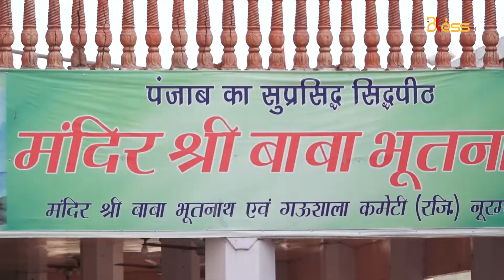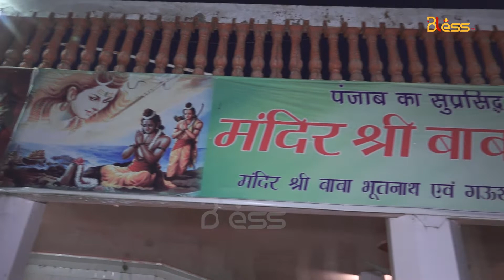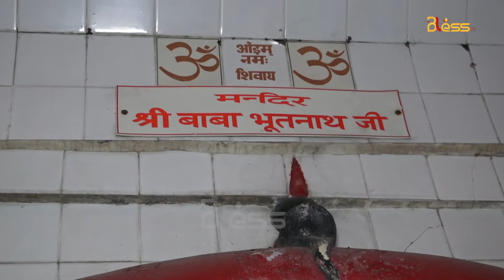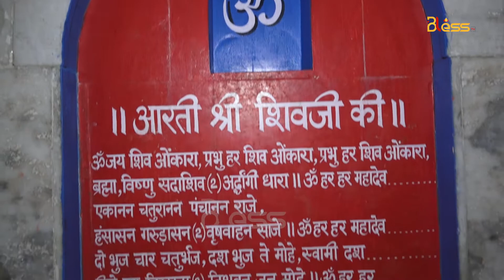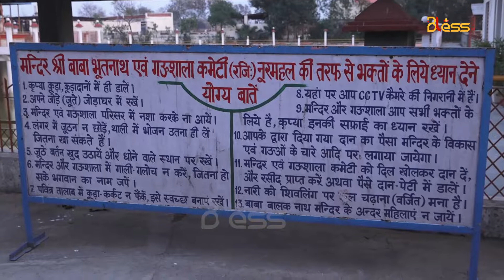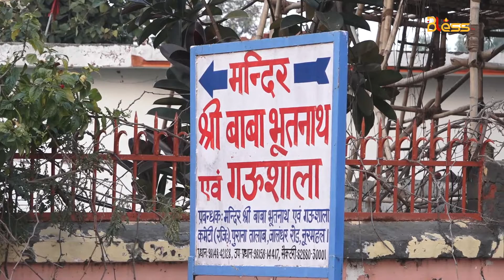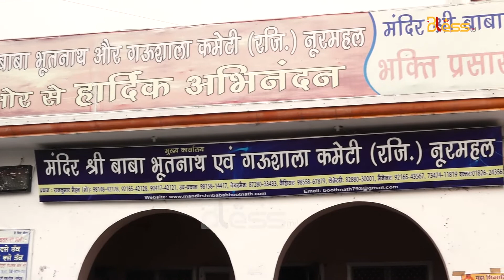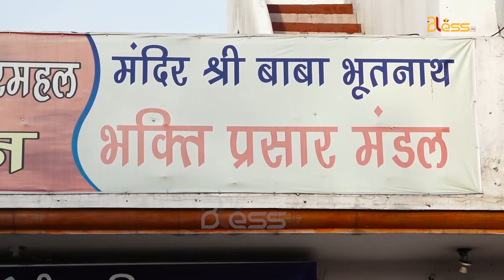यहां Shivratri पर लगता है 'छोटा कुंभ' | Bhootnath Mandir | Nurmahal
You are watching Bless TV.
and Instagram: @blesstvlive